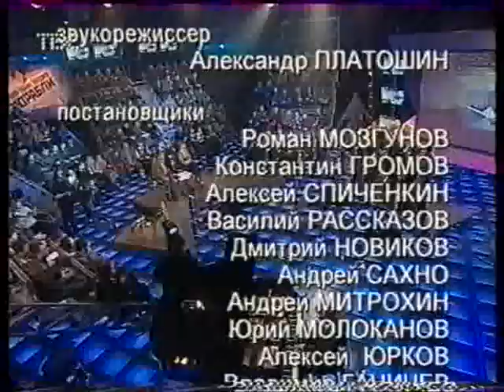Гавань - Пограничная строевая (В.Аншуков).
«А НА ПЛЕЧАХ У НАС ЗЕЛЕНЫЕ ПОГОНЫ»
Пограничная строевая
Автор стихов Валерий Федорович Аншуков
Сегодня ночью все спокойно на границе,
Но все равно застава не смыкает глаз -
В любой момент ракета в небо может взвиться,
И в тот же час сигнал "в ружье" поднимет нас!

Припев:
И мы с тобой, дружок, опять идем в наряд.
У пограничников суровые законы -
Нельзя нам спать, когда другие люди спят.

Наш ПТН стоит у самого залива,
Рокочут ровно и негромко дизеля,
И до рассвета по волнам неторопливо
Прожекторов лучи тревожные скользят.

Припев.

Давно привыкли наши руки к автоматам
Давно умеем мы без промаха стрелять,
А дома нас с тобой ждут мирные девчата,
И письма нежные нам шлют отец и мать.
Припев